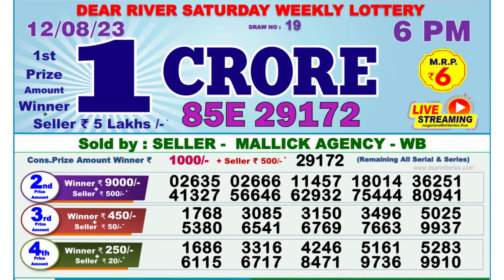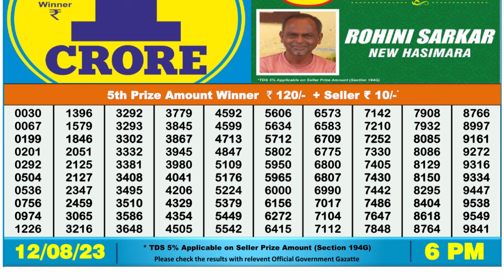🔴 Lottery Sambad Live 06:00pm 12/08/2023 Day Nagaland State Dear Lottery Result Pdf Download